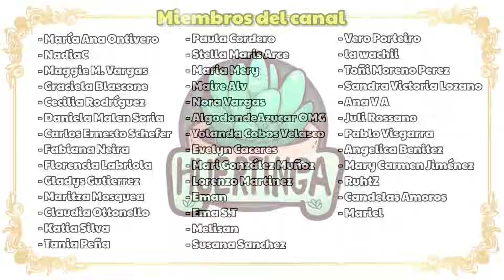5 SUCULENTAS blancas con sus CUIDADOS y NOMBRES | Todo lo que NECESITAS saber!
Descubre el fascinante mundo de las suculentas en tonos blancos y claros con nuestra selección de las 5 variedades más impresionantes. Desde la elegancia de la Echeveria elegans hasta la encantadora Echeveria Lola, sumérgete en un viaje visual lleno de tonalidades suaves y formas únicas.

En este emocionante episodio, compartiremos contigo consejos sobre cómo cuidar estas suculentas para que crezcan en su máximo esplendor. Aprenderás sobre las necesidades específicas de cada variedad, desde la Echeveria Ice Green hasta la particular Echeveria runyonii Topsy Turvy y la grandiosa Echeveria derenbergii x laui, asegurándote de que tus plantas crezcan sanas y fuertes.

¿Quieres transformar tu jardín con toques de blancos etéreos y verdes suaves? ¡Entonces este video es perfecto para ti! Sumérgete en la magia de estas suculentas y descubre cómo añadir un toque de elegancia natural a tu hogar o jardín. ¡No te pierdas este espectáculo de la madre naturaleza en todo su esplendor! 🌵✨